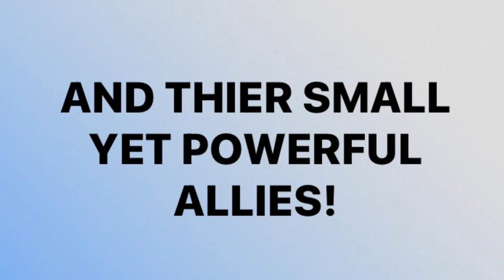Yumeko Teaser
It’s all coming together soon!